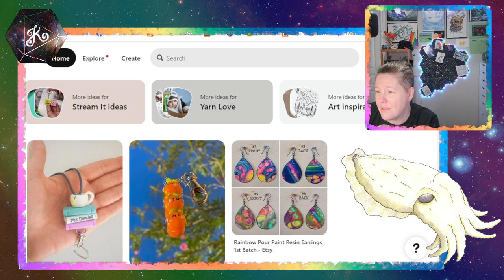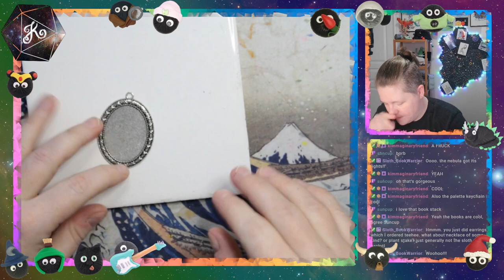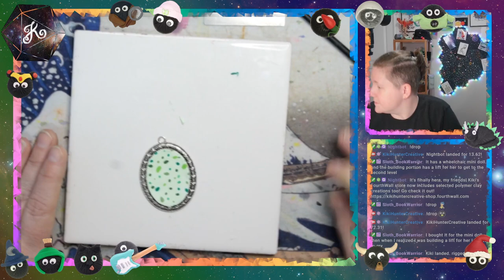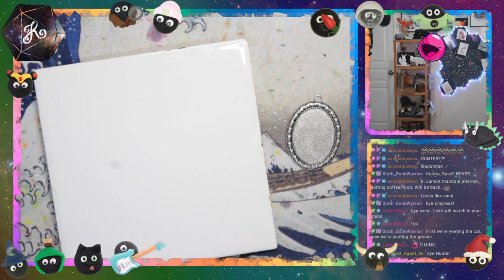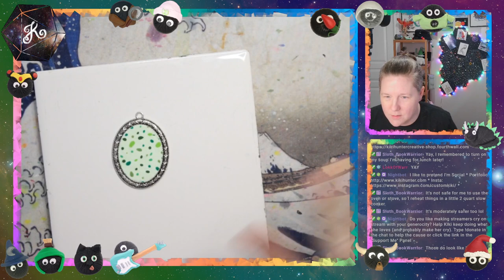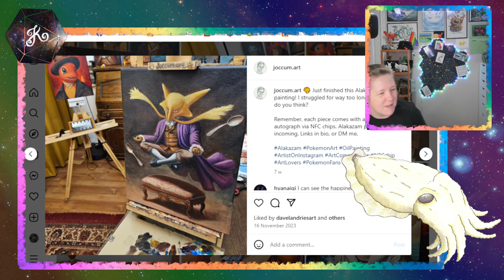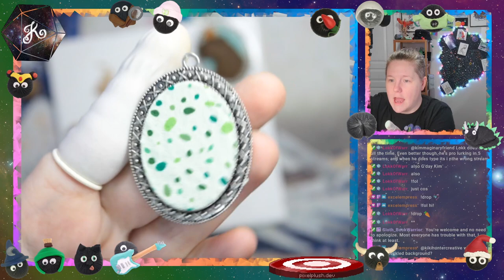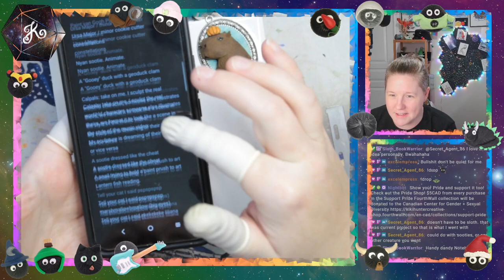Sloth Portrait Pendant Jan 10 Part 1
Upload of Twitch Stream from Jan 10, 2024. Making a Pendant of a Dapper polymer clay sloth wearing a monocle and bowler hat. Part 1 of 2.